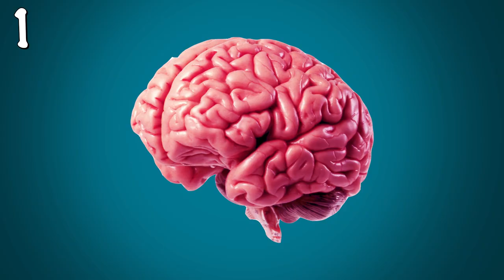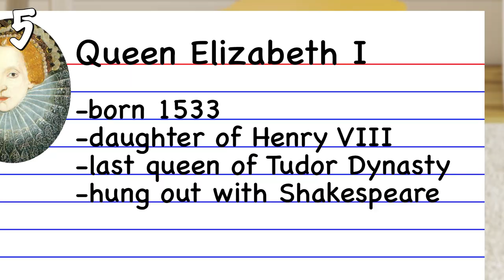GET BETTER GRADES in 5 Easy Steps | CLICKABLE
Getting better grades is EASY with these simple study hacks!

→ Credits ←
Narrated by Alex Hoffman
Animated by Jesse Henderson
Post Supervisor Drew Hamilton
Assistant Editor Ryan Murphy

＼(＠O＠)／
Whaaaa!! Instead of studying, you ended up in the secret part of the description section! Leave a comment saying "But the project was due yesterday!" to let everyone know you were here and they weren't!